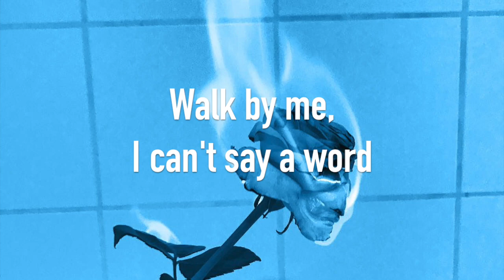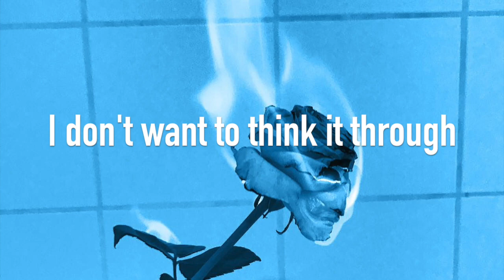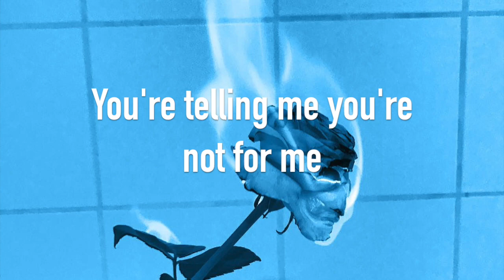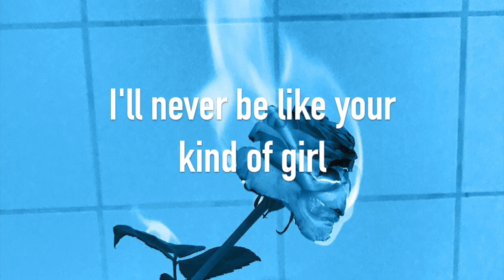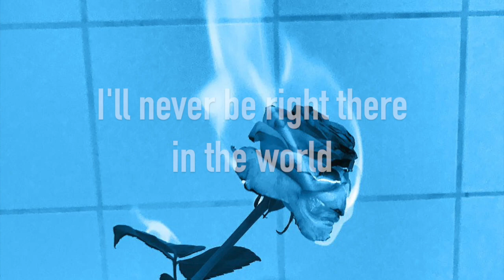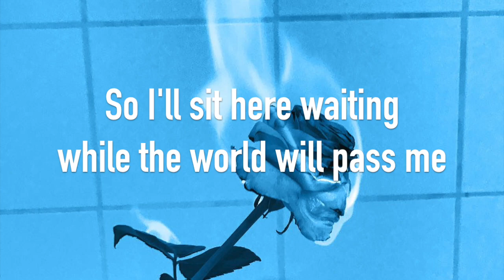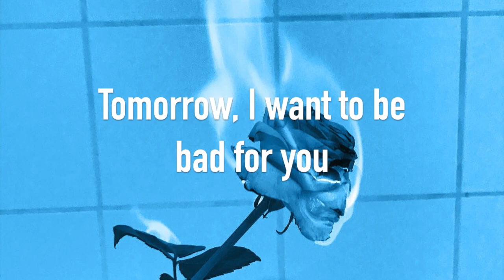(So I'll Sit Here) Waiting - The Like (lyrics!)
This song is "(So I'll Sit Here) Waiting" by The Like. It is track 4 on the album "Are You Thinking What I'm Thinking?"

[So I'll Sit Here] Waiting · The Like

Are You Thinking What I'm Thinking?

Producer: Wendy Melvoin
Producer, Co-Producer, Studio Personnel, Recording Engineer: John Goodmanson
Studio Personnel, Asst. Recording  Engineer: Bill Mims
Studio Personnel, Asst. Recording  Engineer: Pete Martinez
Editor: Kip Beelman
Studio Personnel, Mixer: Alan Moulder
Studio Personnel, Assistant Mixer: Andy Savours
Associated Performer, String Arranger: Dave Cooley
Composer, Lyricist: Elizabeth Anne Berg